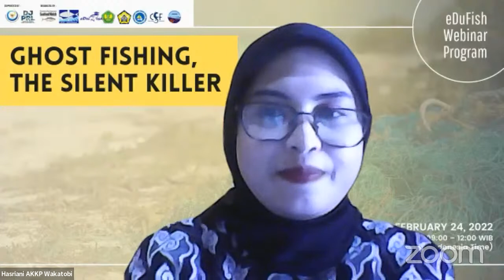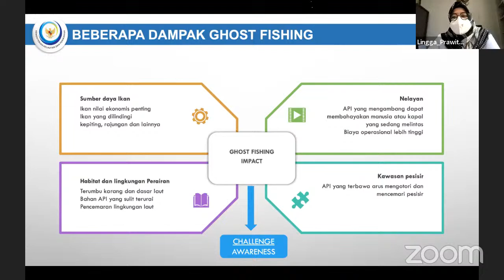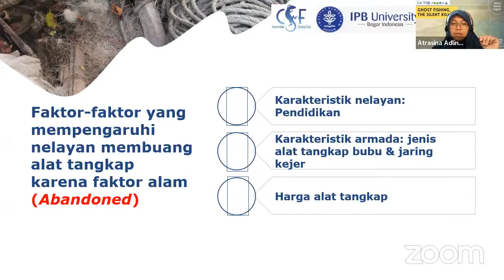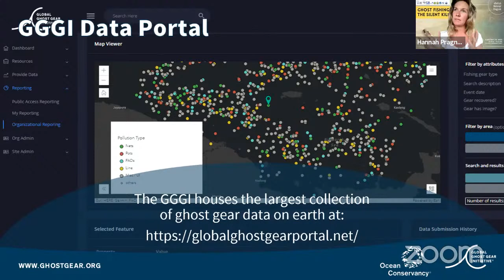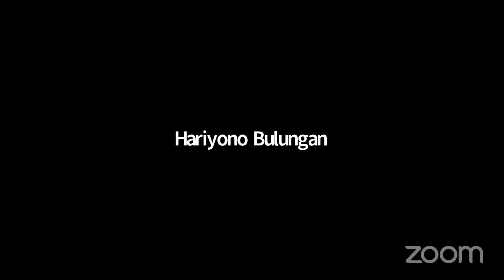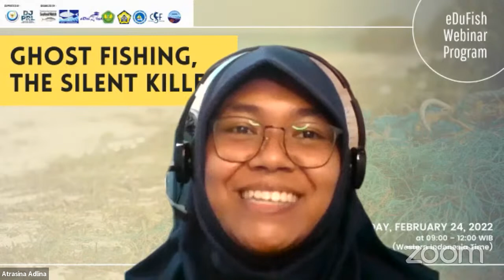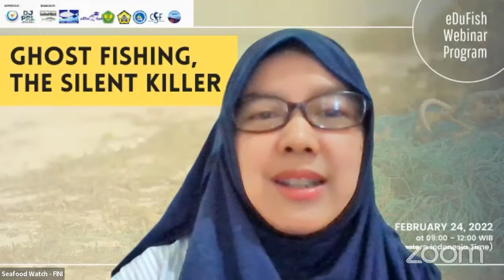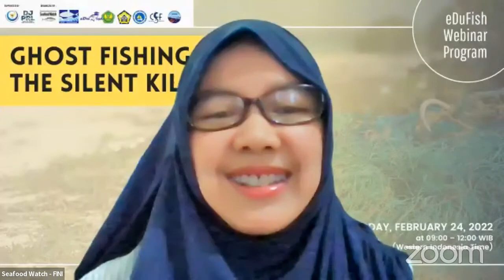Ghost Fishing, The Silent Killer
Dalam rangka Bulan Cinta Laut, serta upaya Indonesia dalam penanggulangan sampah plastik, khususnya alat tangkap perikanan yang menjadi salah satu sumber sampah plastik di laut.

Ghost fishing merupakan fenomena tertangkapnya ikan dan fauna laut lainnya, seperti mamalia, burung laut, penyu, akibat alat tangkap yang hilang dan terbuang di laut. Fenomena ghost fishing, atau yang sering dijuluki dengan sebutan the silent killers, dikatakan bertanggung jawab atas matinya jutaan fauna laut yang diantaranya termasuk fauna yang terancam punah seperti hiu, penyu, lumba-lumba dan paus.